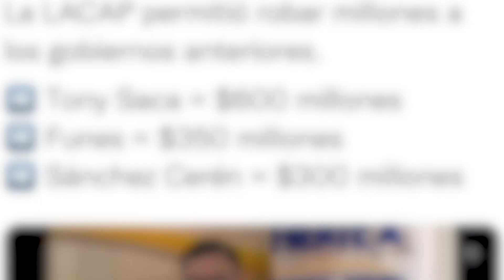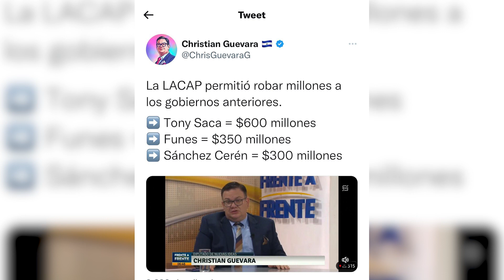RECHAZAN DEROGACIÓN DE LA LACAP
Nacionales Organizaciones rechazan derogación de ley LACAP, aseguran, no habrá procesos transparentes y da pie para que los contratos sean otorgados a funcionarios, amigos o familiares.

Periodista: Sujey Flores